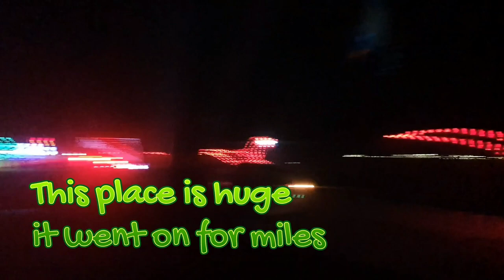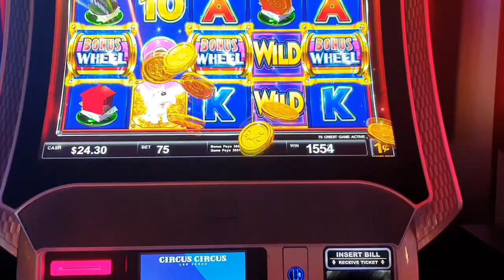Winning back our money & a drive to Las Vegas speedway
winning our money back & we had a drive to Las Vegas speedway and ate at Wendy's